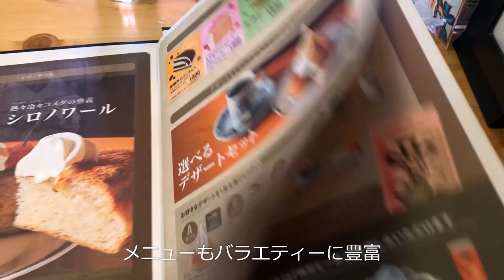コメダ珈琲店 クリームソーダ シロノワール スイーツ